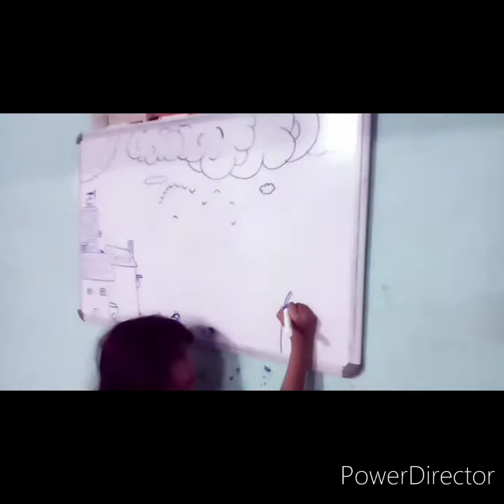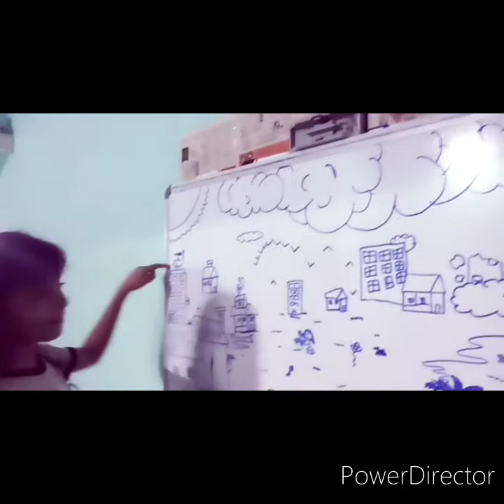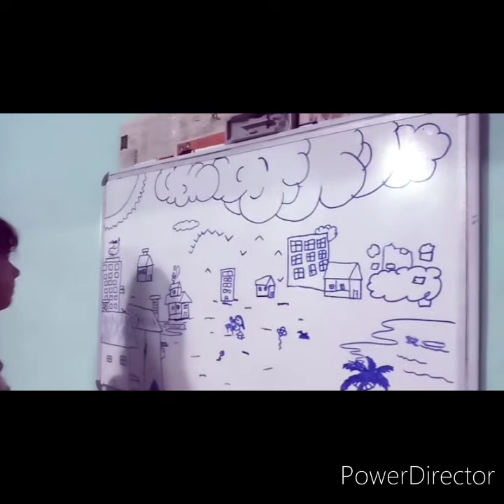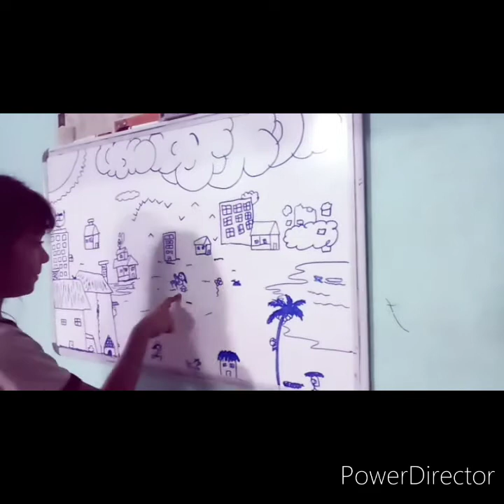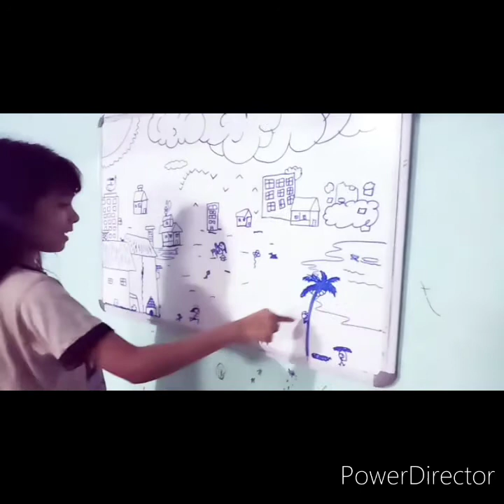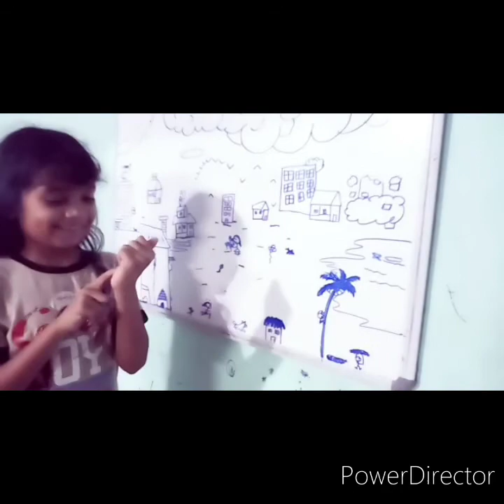മറിയക്കുട്ടിയുടെ ചിത്രത്തിന് പിന്നിലുള്ള കഥ എന്താണെന്നു നിങ്ങൾക്ക് അറിയാമോ???